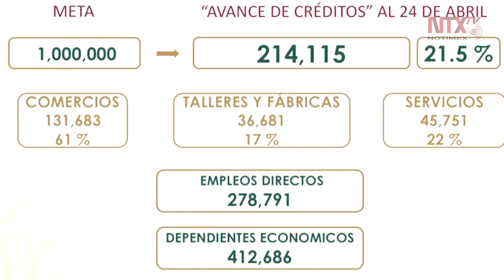214 mil 115 aceptados en el programa de desarrollo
Les preguntamos cuántas personas dependen de su negocio y cuántas trabajan en ellos, informó Gabriel García, Coordinador General de Programas Integrales de Desarrollo.